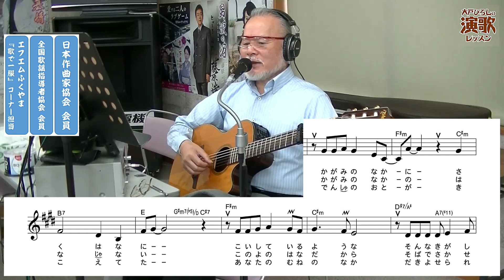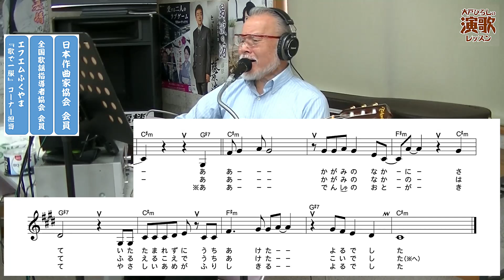服部浩子『鏡の花』【大戸ひろしのKARAOKEレッスン】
昭和歌謡の雰囲気が、イッパイですね。
一つだけ、テンポが94と大変速くてね・・・
特に私が、弾き語りに困ってしまいましたよ。
それに気を取られて、私の音程も誠に怪しいですよ。